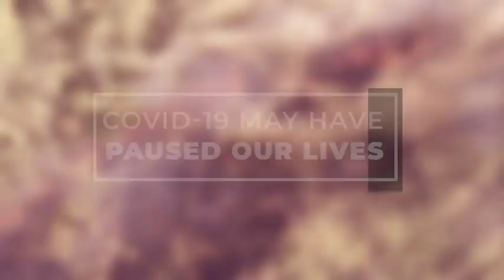Climate Action for People and Planet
Delaying action on climate change will cost more lives and livelihoods. It is critical that all countries use the COVID-19 recovery to transition away from fossil fuels and toward a clean energy future.Delaying action on climate change will cost more lives and livelihoods. It is critical that all countries use the COVID-19 recovery to transition away from fossil fuels and toward a clean energy future. Sustainable and resilient recovery will spur economic growth and create millions of green jobs. This transition to a green economy must be fair and inclusive, and leave no one behind.